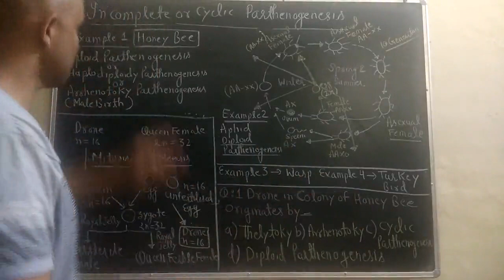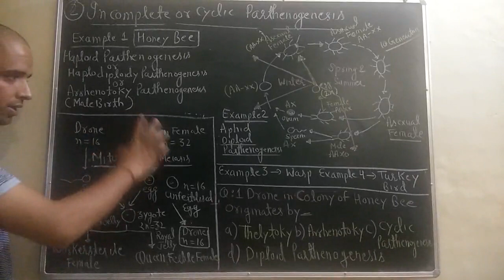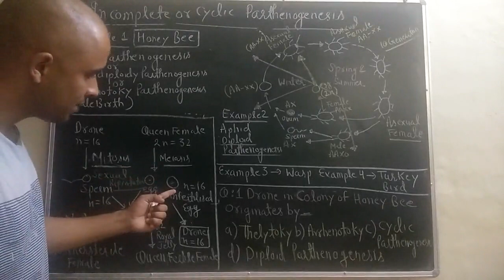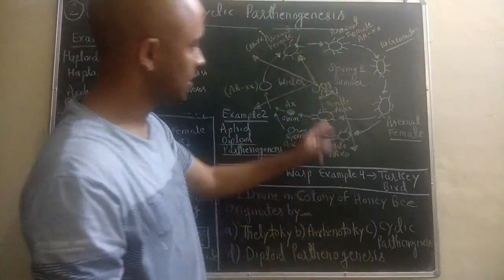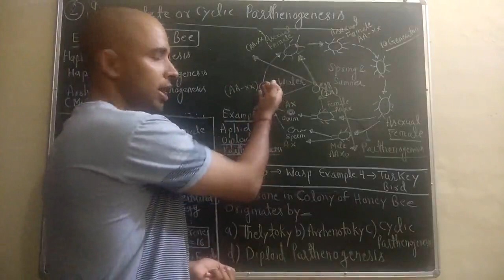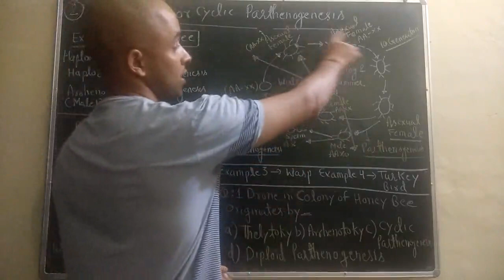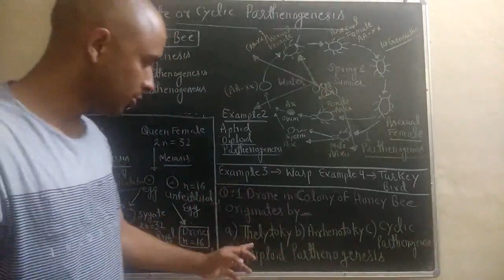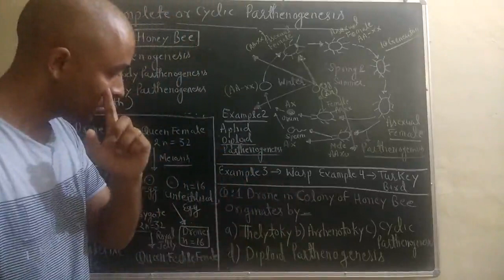Incomplete parthenogenesis(Lecture12)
Which of the following show incomplete parthenogenesis?
a)  Aphid  b) whiptail lizard  c) wasp
d) both a&c